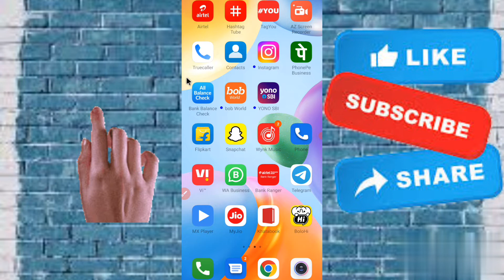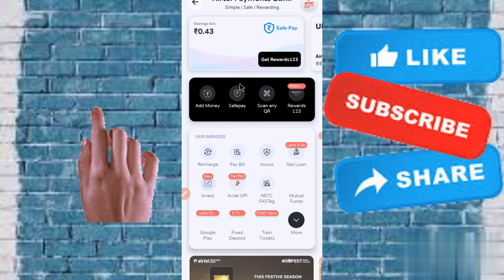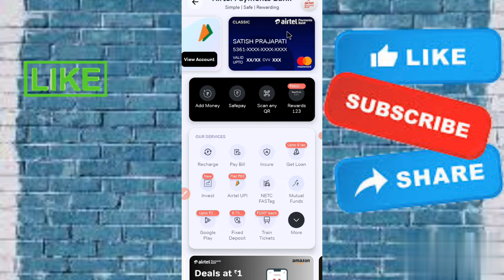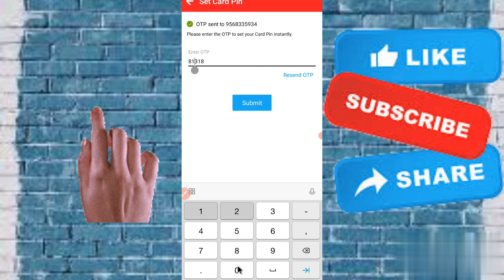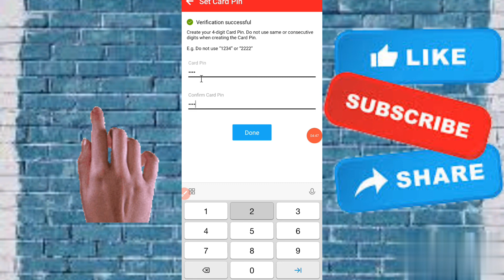Generate Airtel Payment Bank ATM Pin | Airtel payment Bank ka ATM Pin Generate करना सीखें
Hello Doston,
Mera Name Satish parjapati hai aur aap
dekh rahe rahen hain aapka apne YouTube channel ``SP Tech 1M ''

आपका एयरटेल में अकाउंट खुला हुआ है और एटीएम का पिन जनरेट करना चाहते हो तो मैंने इस वीडियो में यही बताया है कि आप एटीएम का पिन कैसे बनाएं | यह वीडियो आपको पसंद आए तो इस वीडियो को लाइक करें कमेंट करें और हमारे चैनल को सब्सक्राइब करें | धन्यवाद